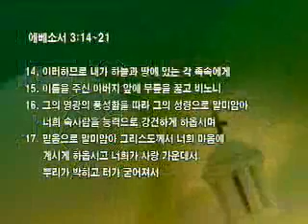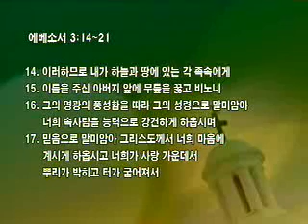바이블 스터디 일본 부흥의 열정Ⅱ 미네노목사